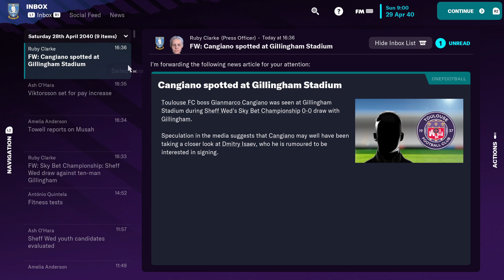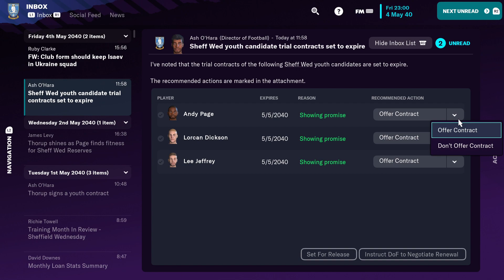F M 2023 sheff weds season 1 ep 9 last 2 games of season 1